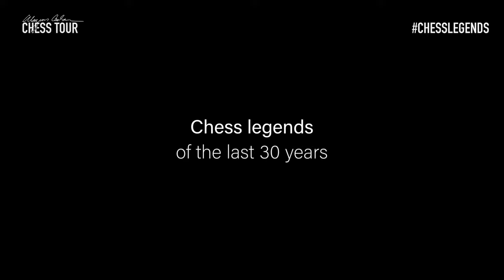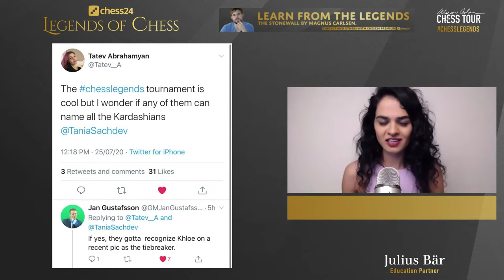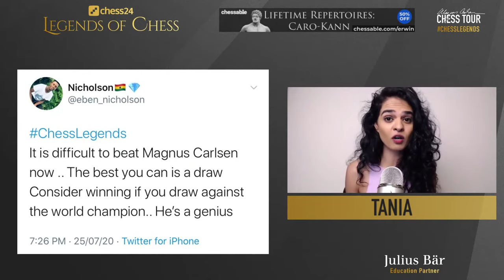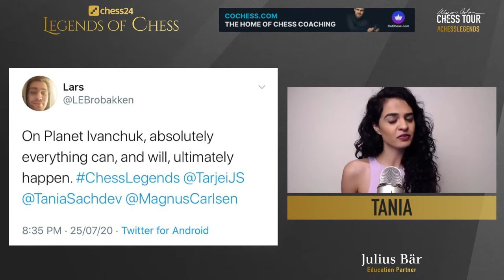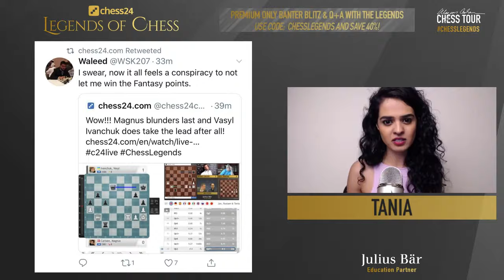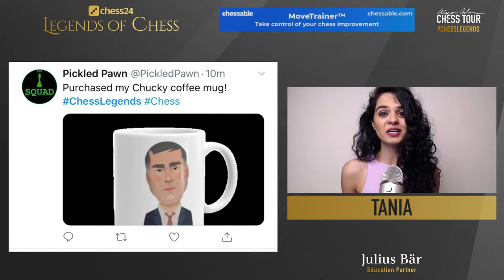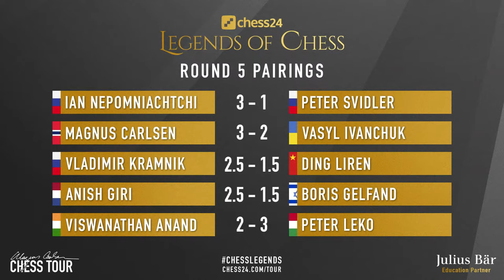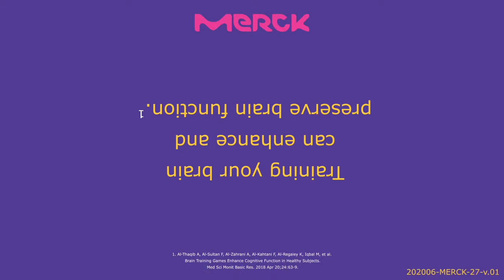chess24 Legends of Chess | Day 5 | Carlsen - Ivanchuk, Kramnik - Ding, Anand-Leko & more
World Chess Champions Magnus Carlsen, Vishy Anand & Vladimir Kramnik compete with 7 more players in the chess24 Legends of Chess! Jan Gustafsson, Rustam Kasimdzhanov, Alexander Grischuk & Tania Sachdev commentate on Day 5.